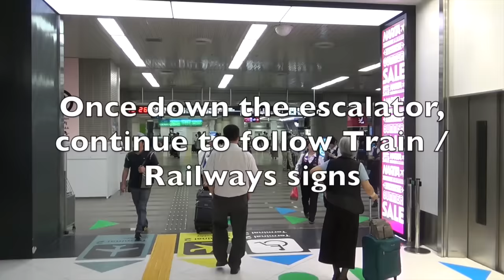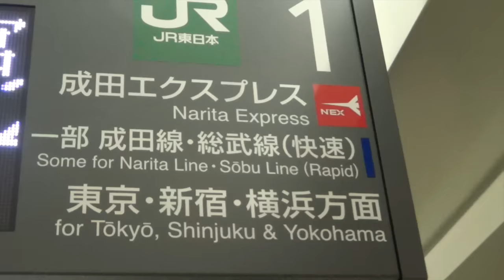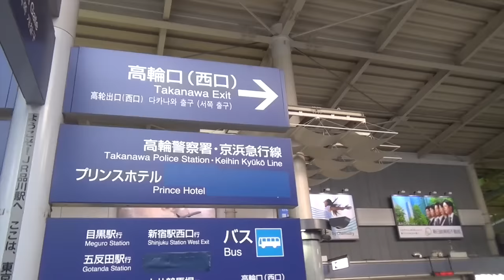OS Tokyo from Narita 720p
Watch this step-by-step video on what to expect when you arrive at Narita and how to get to the Summit video.